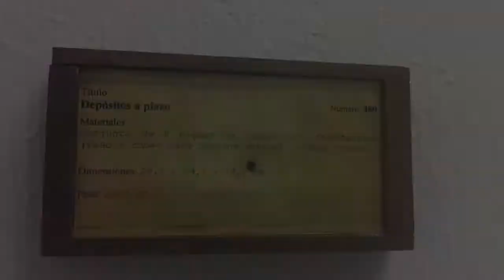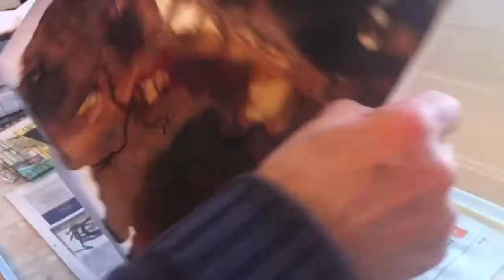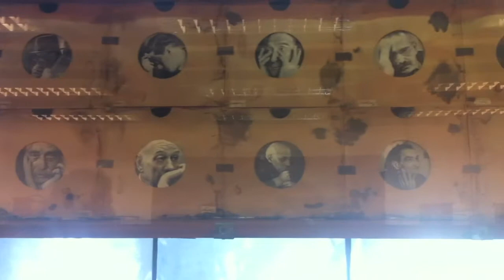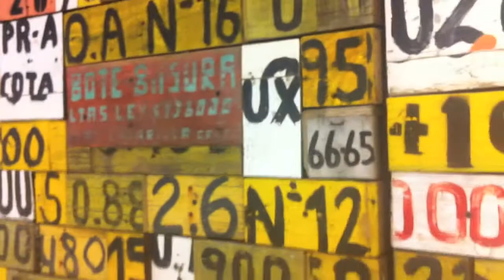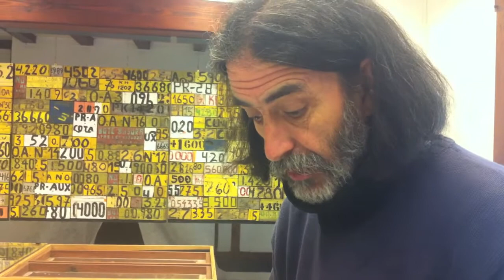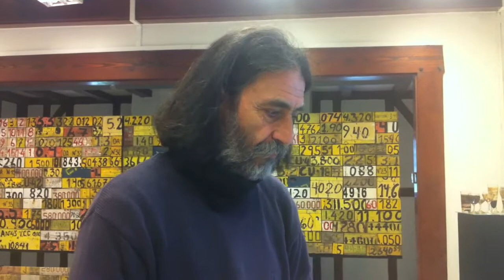Depósitos a Plazo de G. Colón